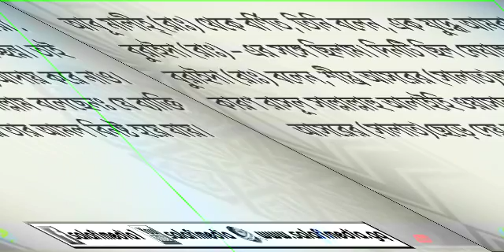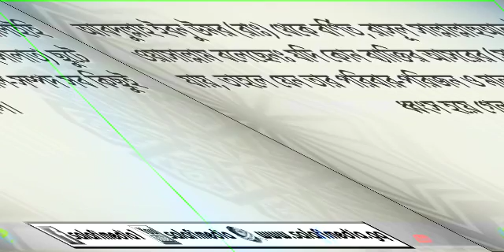নবী(সাঃ)এর মণি মুক্তা আসরের সালাত সম্পর্কিত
নবী(সাঃ)এর মণি মুক্তা
আসরের সালাত সম্পর্কিত